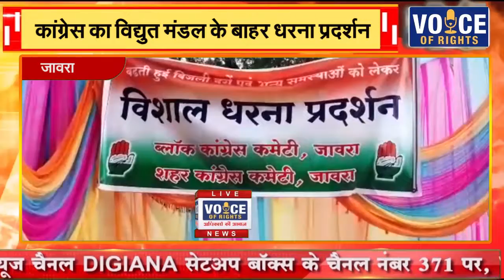जावरा || कांग्रेस का विद्युत मंडल के बाहर धरना प्रदर्शन